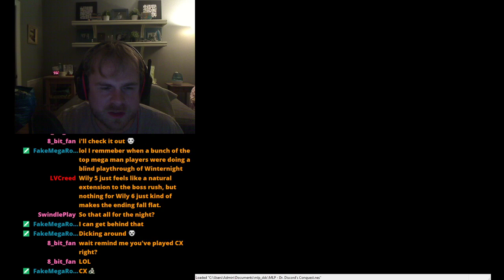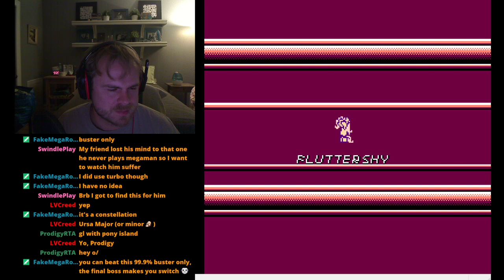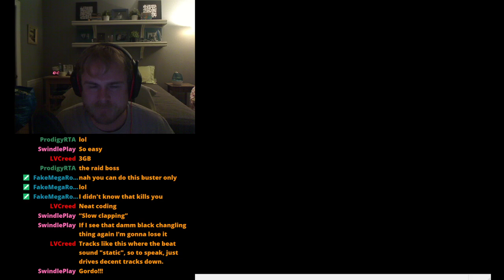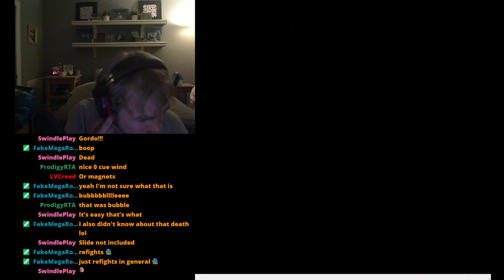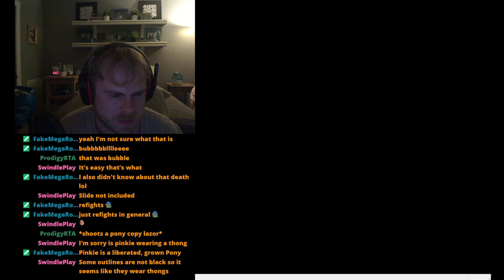My Little Pony: Dr. Discord's Conquest